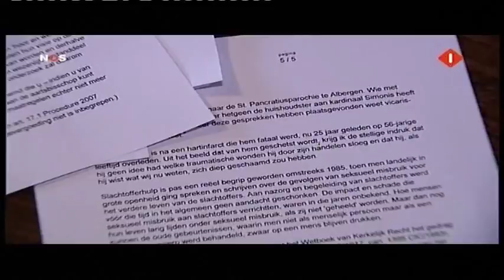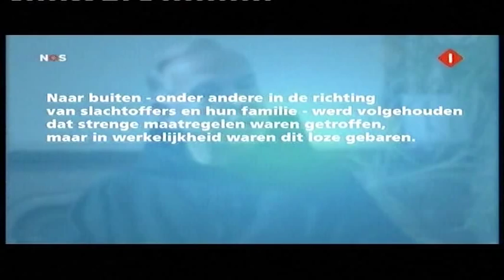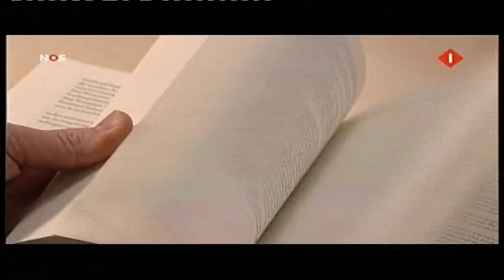Dutch Catholic Church Exposed by Deetman Commission of Inquiry (Dec. 2011)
On december 16, 2011, NOS news broadcasted the official and final Deetman report that was published by the Commission of Inquiry on sexual abuse of minors in the Catholic Church in the Netherlands. After scandals in Ireland and the USA, now Holland has to face what happened behind the doors of the Catholic institutions between 1945 and 1985.